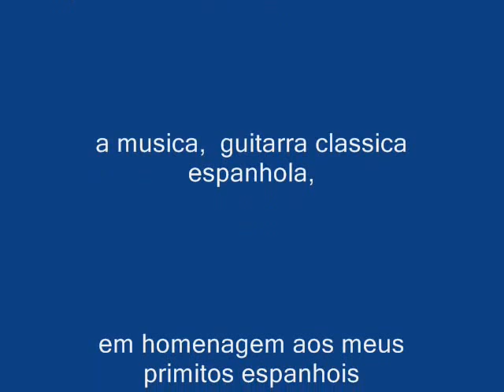(women and blogues) a mulher e os blogues (eu) telasdevideos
a autora dos blogues, de todos os blogues da home page do